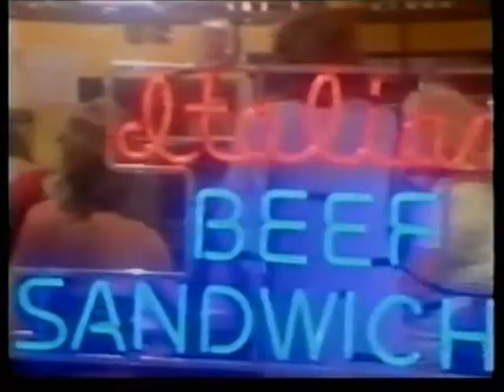ita80 - eurovision previews 1980